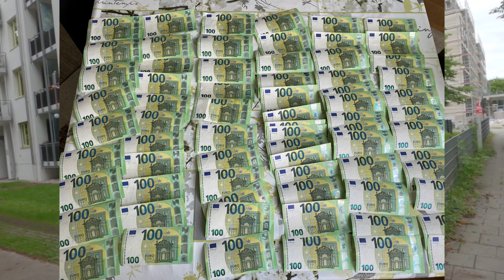WIR SPENDEN 7000 EURO AN KREBSKRANKE KINDER !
✘ Du schätzt die Arbeit dieses Videos ? ✘

FOLG MIR GERNE HIER:
Ξ INSTAGRAM ► nicoslowmoo & toyboyx3

Ξ SNAPCHAT ► slooooowmoo